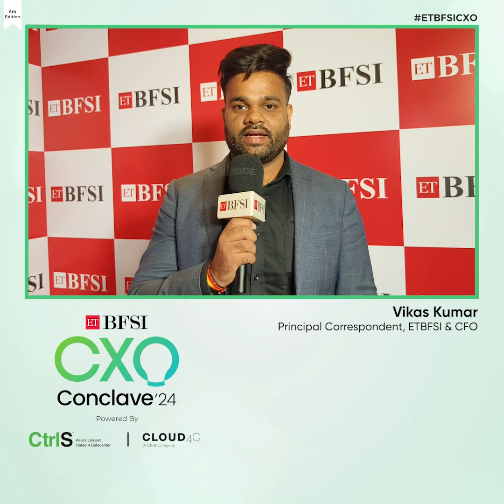Nalini Venkat at ETBFSICXO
Listen in as our distinguished speaker, Nalini Venkat, CBO, Digit Insurance, shares their remarkable insights and experience from the ETBFSICXO! 🎙🌟 Don't miss out on their valuable takeaways!